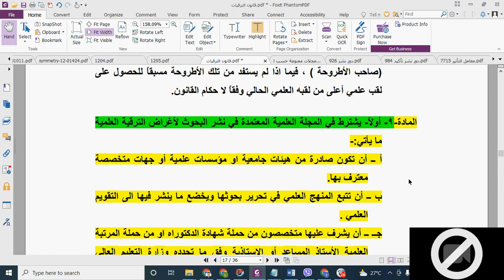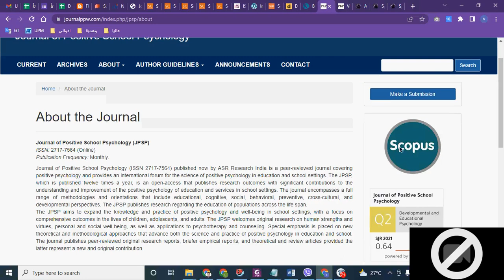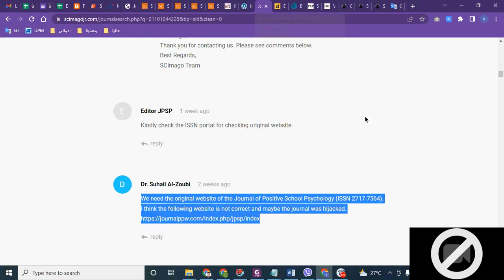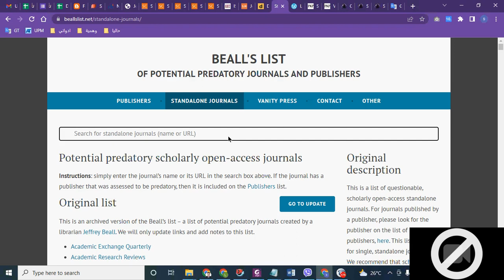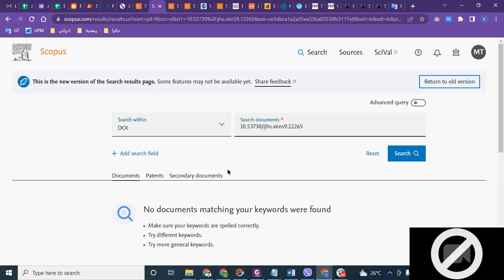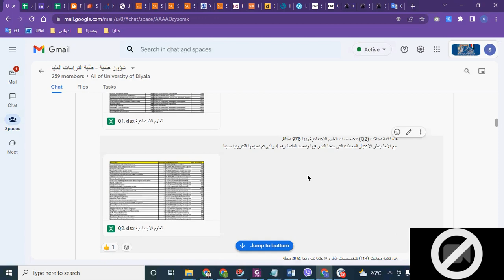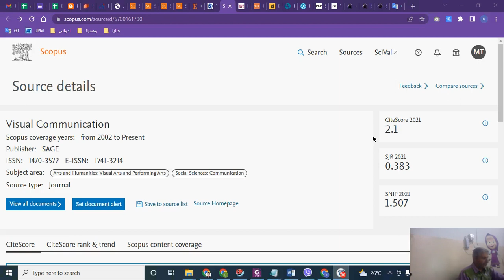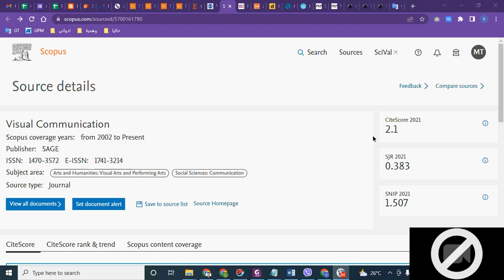فحص رصانة المجلة العلمية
أ.م.د. منتظر عباس طاهر
قسم الشؤون العلمية
رئاسة جامعة ديالى